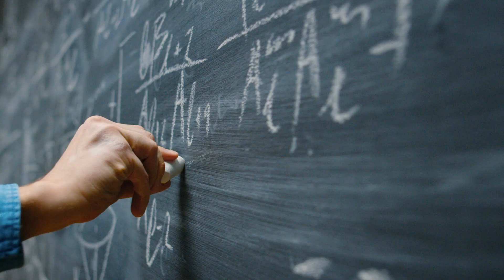Protecting you from online threats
Everyone has the right to safe, private, worry-free lives online.  At Avast, we block over 1.5B cyberattacks each month, protecting your devices from viruses, malware, and more.

Why Avast?

➤ Consistently rated “excellent” by industry experts
➤ Trusted by hundreds of millions of people worldwide
➤ Avast Free Antivirus named "Product of the Year 2018” for antivirus products (AV Comparatives)
➤ Best features - unbreakable password security, home network protection, browser cleaning and much more